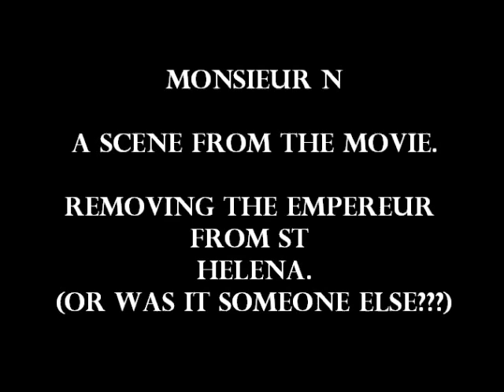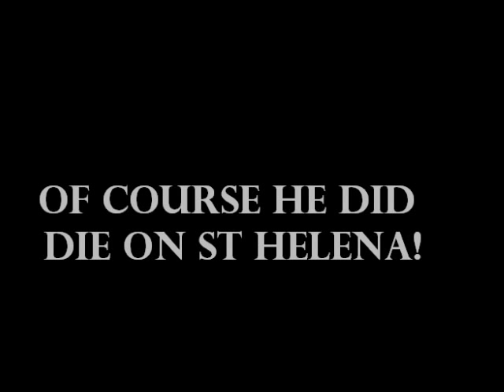Monsieur N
Part of the movie Monsieur N where the exhumation of the Empereurs body on St Helena is happening. This movie suggests that Napoleon did not die but was replaced by his close friend and somehow made his way to America. UNBELIEVABLE!